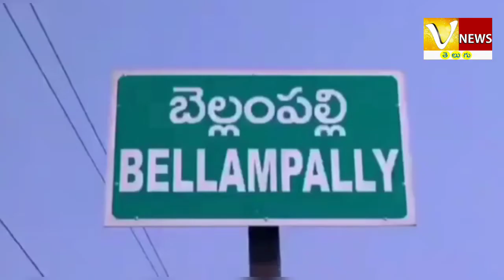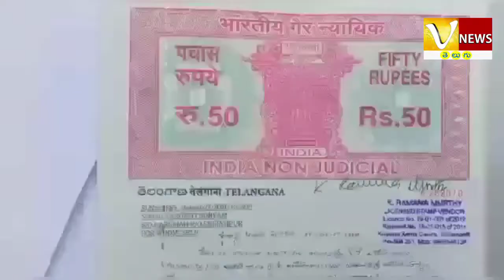హరితహారం పేరుతో భు కబ్జా